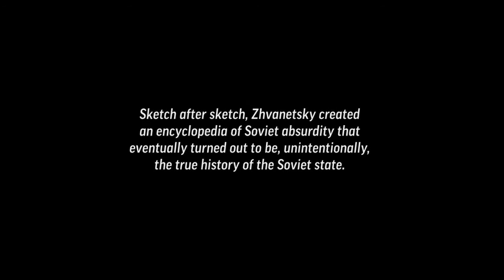Zhvanetsky clip at the Jewish Museum, Moscow